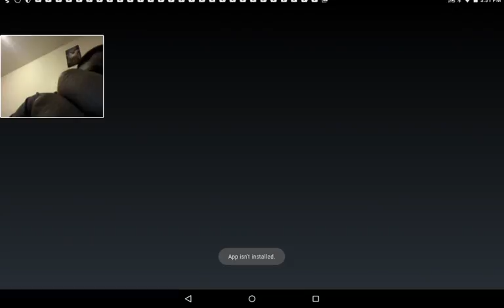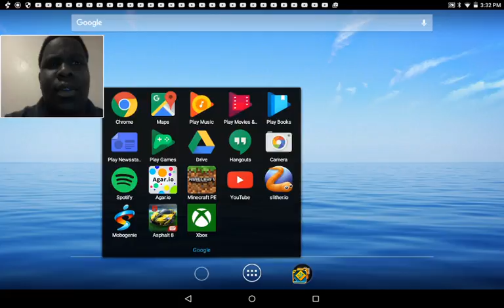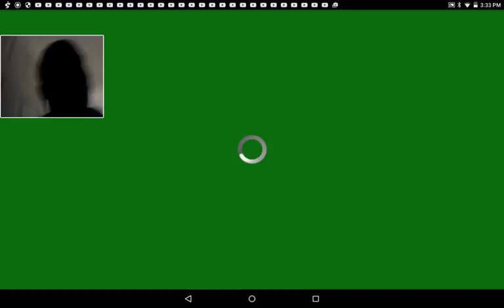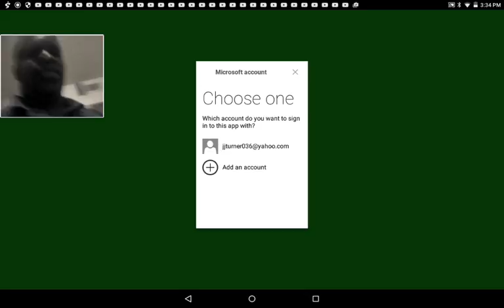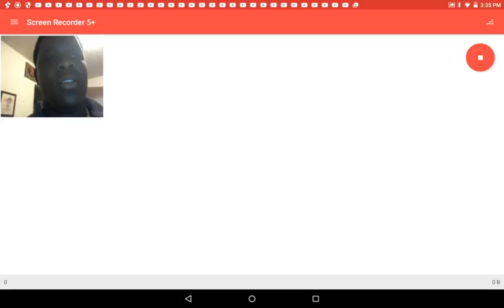Big shout out!!!